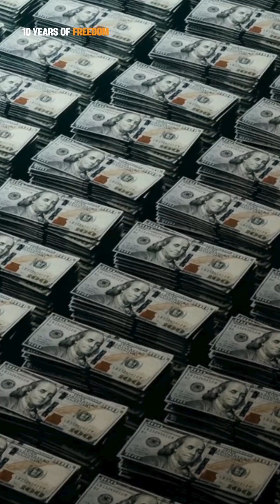The Hack That Split Ethereum in Two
In June 2016, Ethereum faced its first existential crisis. A hacker stole $60M from The DAO - a major decentralized fund - by exploiting a bug in the code.

The community had two choices:
1. Let the hacker keep the funds
2. Fork the chain and reverse the damage

They chose to fork. That single decision created a permanent divide:
- Ethereum (ETH) - the forked chain
- Ethereum Classic (ETC) - the original, untouched version

Was this the right move… or a betrayal of blockchain’s “code is law” principle? Light us up in the comments!